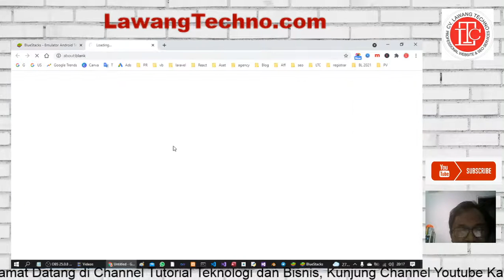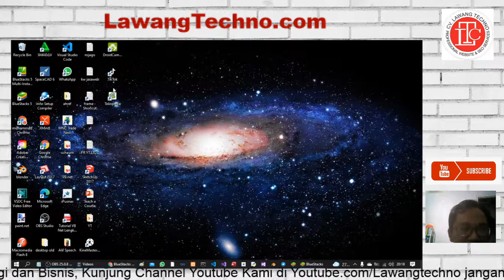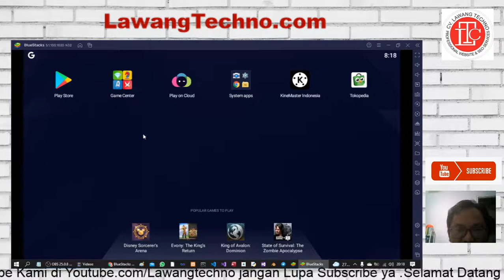Cara Menjalankan Aplikasi Android di PC atau Laptop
Cara Menjalankan Aplikasi Android di Laptop